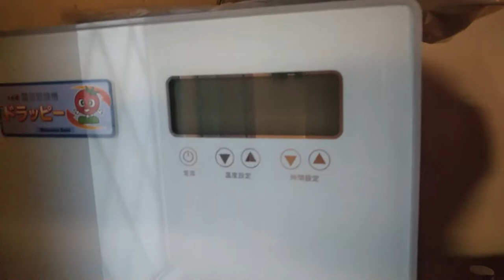【Vlog】2022年1月～５月 | 手作り料理 | 手作りお菓子 | ロールケーキ | ムスコが作ったチョコケーキ | 食品乾燥機ドラッピー | ホットクックで蒸しパン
こんにちは(๑╹ω╹๑ )我が家で作ったお菓子やパンなどの短い動画です。編集しながらまた食べたくなりました。

00：00～00：56　手作りいちご入りロールケーキを食べる
01：00～01：40　ムスコが作った濃厚チョコレートケーキ
01：41～02：00　手作り味噌の講習会に参加
02：01～03：33　食品乾燥機ドラッピーの紹介
03：34～おわり　ホットクックで蒸しパン